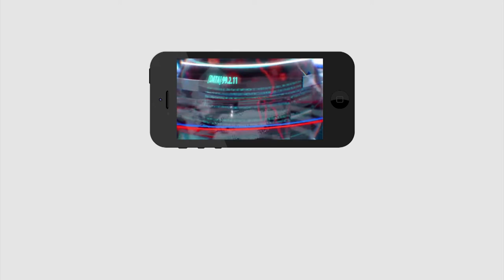Crowd at Gandhi Statue | ఈ గాంధీని చూడడానికి ఇంత మంది జనమా...